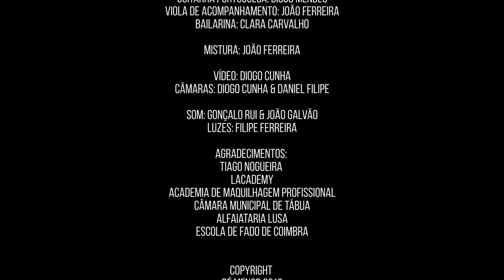Variações em Ré Menor - Diogo Mendes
Variações em Ré Menor (Artur Paredes)
Ao vivo no Auditório do Conservatório de Música de Coimbra, 28 de Setembro de 2019
Integrado no espetáculo: "Fado Solidário - Diogo Mendes & Convidados"

Guitarra Portuguesa: Diogo Mendes
Viola de Acompanhamento: João Ferreira
Bailarina: Clara Carvalho

Edição e Mistura: João Ferreira

Vídeo: Diogo Cunha
Câmaras: Diogo Cunha & Daniel Filipe

Som: Gonçalo Rui & João Galvão
Luzes: Filipe Ferreira

Agradecimentos: LAcademy - Academia de Maquilhagem Profissional, Câmara Municipal de Tábua, Alfaiataria Lusa, Escola de Fado de Coimbra

Copyright Ré Menor 2019